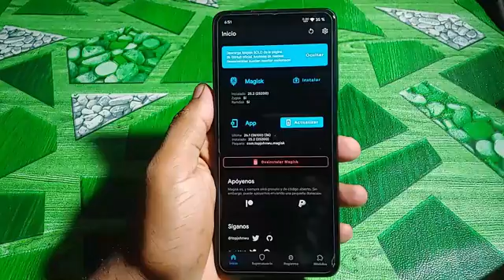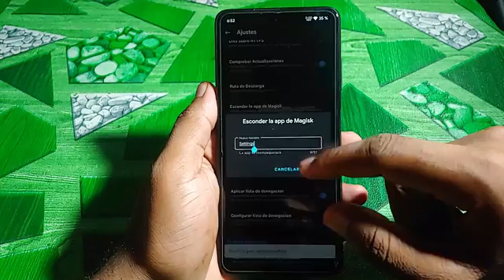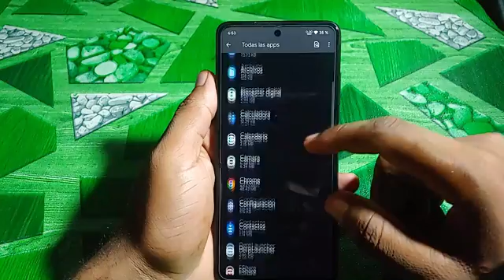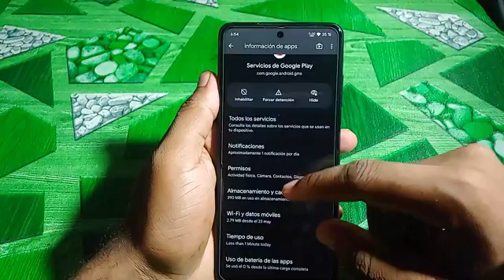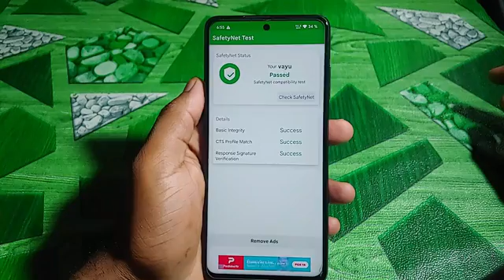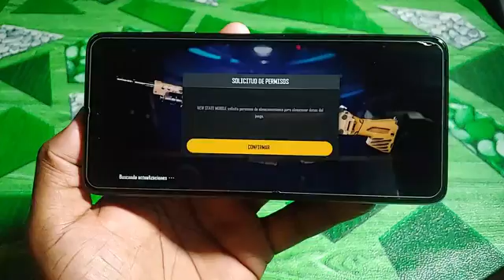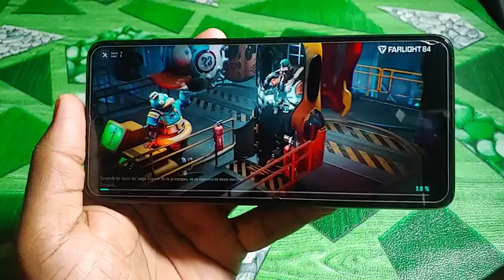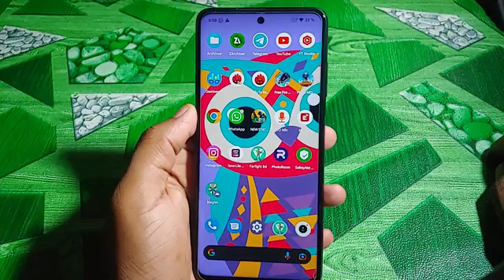¡Aprende a ocultar root magisk en cualquier dispositivos! Juegos|Apk de Banco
» 𝗗𝗢𝗪𝗡𝗟𝗢𝗔𝗗 𝗟𝗜𝗡𝗞𝗦
SAFETYNET